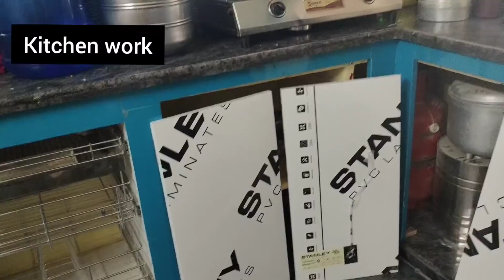2 నెలల కష్టం🏘️👍ఇన్నాళ్ళకి సాధించాను😍ఢిల్లీలో ఉన్న మా వారు ఇంటిని చూసి షాక్ అవతారోచ్💃నా కళ చూసేయండి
విశ్వనంద గారు phn number 👉 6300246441

veekshu anshu new instagram page plz do follow and support friends 🤗